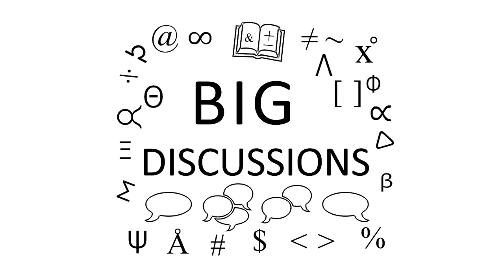Have You Ever Been Called The M-Word? From My February 2024 Discussions With Dr. T. Hasan Johnson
In my February 2024 discussion with Dr. T. Hasan Johnson, I asked him if he had ever been called a Misogynist.

The Onyx Report